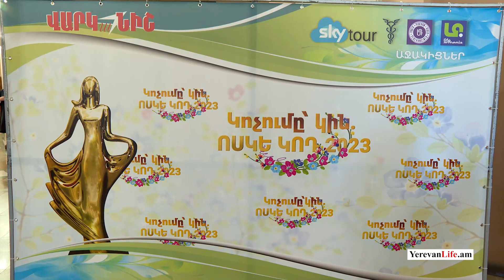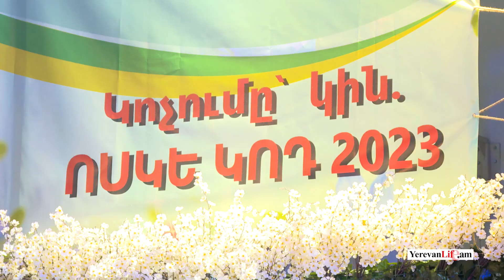«Կոչումը՝ կին ոսկե կոդ 2023» մրցանակաբաշխություն։ Կազմակերպիչ՝ «ՎԱՐԿԱՆԻՇ» ընկերություն։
Ապրիլի 16-ին «Արամ Խաչատրյան» մեծ համերգասրահում տեղի ունեցավ «Կոչումը՝ կին ոսկե կոդ 2023» մրցանակաբաշխությունը։ Կազմակերպիչ՝ «ՎԱՐԿԱՆԻՇ»  ընկերություն։
Մրցանակաբաշխությունը նվիրված էր հայրենիքում և նրա սահմաններից դուրս բնակվող հայ կանանց, ովքեր շնորհիվ ստեղծագործական մոտեցումների, ձգտման և արարման՝ կյանքի են կոչել բազմաթիվ գաղափարներ։ Ստեղծել հայկական բրենդներ՝ ճանաչելի դարձնելով հայկական պրեմիում դասի արտադրանքը հայրենիքի սահմաններից դուրս, տարածել հայկական մշակույթն ու ավանդույթները։
Մրցանակաբաշխության համար հիմք են «Էմպիրիկա» հետազոտական ընկերության կատարած սոցիոլոգիական հարցումները և փորձագիտական եզրակացությունները։
Միջոցառման անվանակարգերում ներկայացված են ինչպես Հայաստանի Հաանրապետության, այնպես էլ Արցախի Հանրապետության և Սփյուռքի հայ կանայք՝ գործարարներ, բարերարներ, կրթության և գիտության ներկայացուցիչներ, արվեստագետներ և այլն։
Համահայկական «Կոչումը՝ կին ոսկե կոդ 2023» մրցանակաբաշխությանը՝ «Հանու՛ն զինվորի, հանու՛ն հերոսածին մայրերի» անվանակարգում ներկայացված է «Հավերժ» սոցիալ-բարեգործական հասարակական կազմակերպությունը, որը ստեղծվելով Արցախյան 44-օրյա պատերազմից հետո, իր շուրջն է համախմբել նահատակված զինվորների կանանց ու մայրերին։
Կրթության, գիտության, արվեստի տարբեր ճյուղերի, գործարար աշխարհի, բժշկության ոլորտներում հետազոտությունների արդյունքներում աշխարհի տարբեր ծայրերից ընտրված կանայք արժանացան «Կոչումը՝ կին ոսկե կոդ» մրցանակի:
Մրցանակները հանձնեցին նեկայացված ոլորտների առաջատար մասնագետները, կարկառուն ներկայացուցիչները՝ ՀՀ Էկոնոմիկայի, ԿԳՄՍ նախարարությունների ներկայացուցիչներ, ՀՀ Նկարիչների միության նախագահ, գրողների միության անդամներ, հոգևոր ոլորտի ներկայացուցիչներ և այլն։